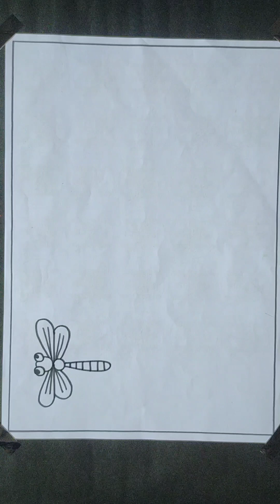Drawing of Dragonfly, Tortoise, Butterfly, Porcupine, Penguin, Snail, Rat and Caterpillar.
Simple and easy drawing of Dragonfly, Tortoise, Butterfly, Porcupine, Penguin, Snail, Rat and Caterpillar .
This Drawing is for kids and Beginners.
If you watch the entire video then you can learn this drawings very easily.
If you find my drawing process simple and easy then please share the channel with your nearest one..